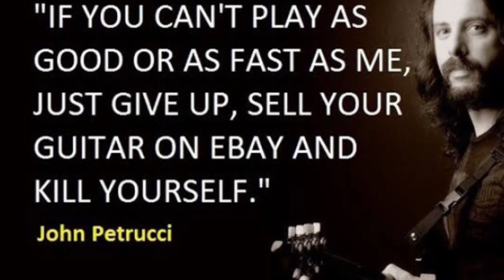PULL ME UNDER SOLO COVER | JOHN PETRUCCI | DREAM THEATER | (GUITAR COVER)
Well this solo is short but has a lot of different licks, majorly legatos- pretty good solo if you want to practice legatos.

Recorded at Dr. Ram Manohar Lohiya National Law University

Video recorded by (and big thanks to) - Pranjal Singh